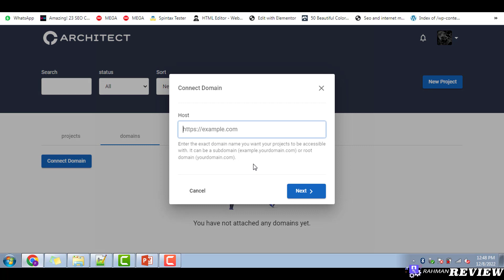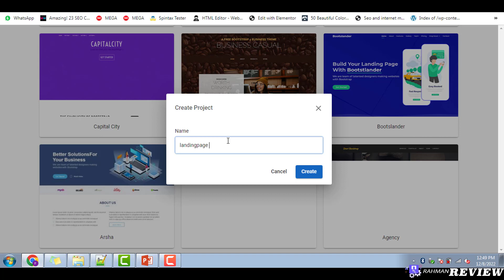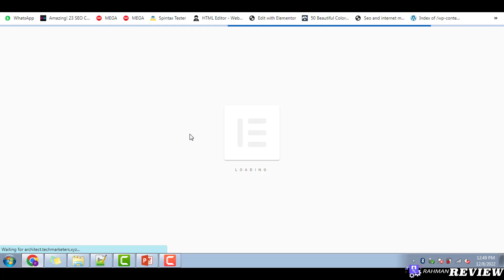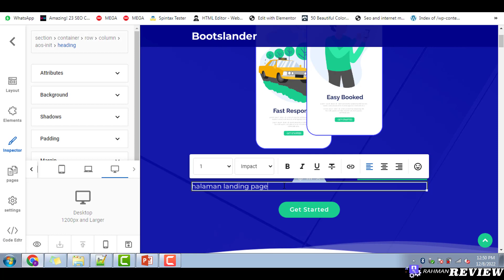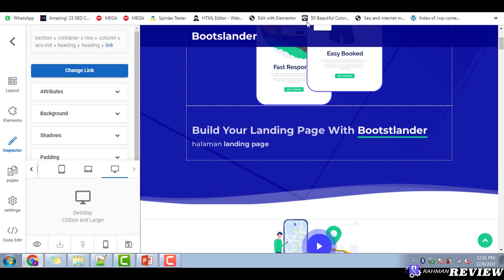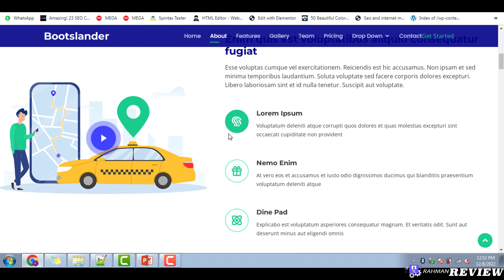Review Dan Demo FunnelJam App